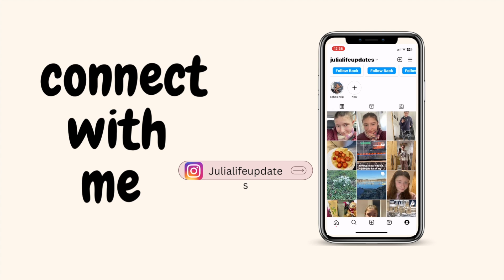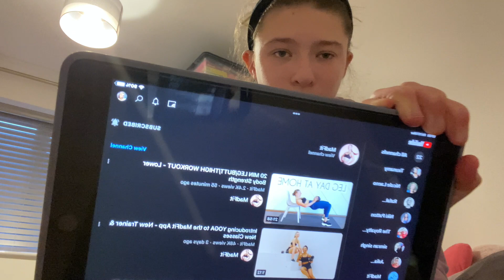My school night routine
This is my school night routine workout homework and more

I hope you all enjoyed this video if you did please show some love and support by pressing that big red subscribe bottom and turn on the bell for notification when I uploaded a new video